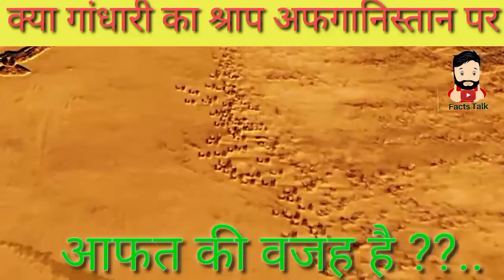५००० वर्षो से अफगानिस्तान पर श्राप , गांधारी का वह श्राप | Gandhari and Afghanistan mahabharata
Kandahar was earlier known as Gandhara. How did it later become Kandahar from Gandhara? Much has been told about this in the epic Mahabharata of Ved Vyasji. About 5500 years ago, King Subal ruled over Gandhara. His daughter's name was Gandhari. Gandhari was married to Dhritarashtra, the prince of Hastinapur. Gandhari had a brother named Shakuni. After the death of his father, the entire kingdom of Gandhara came in the hands of Shakuni. When Bhishma had destroyed the entire family of King Subal, in order to avenge him, Shakuni had conspired to destroy the entire Hastinapur by making Kauravas and Pandavas fight among themselves. It is believed that hundreds of descendants of Kauravas settled in Afghanistan after their defeat at the hands of Pandavas. Here he took refuge in Gandhara, the province of his Shakuni maternal uncle, from here he gradually settled in Iraq and Saudi Arabia. After the end of the Mahabharata period, gradually Buddhism started spreading here. Even Buddhism began to spread rapidly in some parts of Asia. The worship of Lord Shiva

gradually started to end from here and after that the followers of Buddhism started promoting their religion. Many Maurya rulers ruled here before the Muslim rulers took over. After that in the 11th century, Mahmud Ghaznavi established his power here and thus Gandhara became Kandahar. Which is now known here as a city named Kandahar. Historical evidence suggests that at that time the state of Gandhara also included some part of present-day northern Pakistan. The mention of the word Gandhara is found in the Ramayana and Mahabharata, apart from the Rigveda. The word Gandhara means scent and Gandhara means fragrant land. The reason behind this name is that saffron is cultivated here. According to mythological beliefs, one of the names of Lord Shiva is Gandhara. This is mentioned in Shiva Sahasranama. It is believed that the devotees of Lord Shiva used to reside here first. In ancient times some part of north-western Punjab was also amalgamated with Gandhara.

Listen ad-free with YouTube Premium
Song.         No Right Copyright
Artist.          No Right Copyright
Album.         No Right Copyright
Licensed to